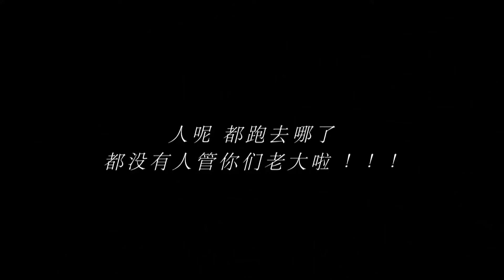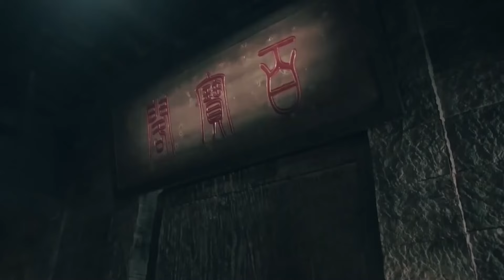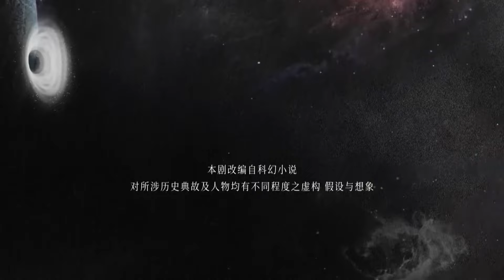古装奇幻片！女孩魂穿秦朝用现代知识解决困境，废柴小子和历史名人相逢改变天下局势！| 重生之回到秦朝做战神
片名：重生之回到秦朝做战神 Reborn: Return to the Qin Dynasty to be the God of War
导演: 丁仰国
主演: 欧豪、海铃、乔振宇、张睿、米露、张丹峰、唐嫣、孙珍妮、李雨轩、田依桐、于济玮、陈瑾如、李感、都金翰

简介：秦末汉初，群雄逐鹿。空怀经天纬地之才却埋没民间的淮阴少年韩信，因缘际会遇到一名神秘黑衣人，称可借助神力帮韩信崛起，条件是只要韩信答应与他做一场交易。历史的车轮不断转动，秦始皇、刘邦、项羽、张良纷纷走进权力纷争的核心，身处其中的韩信发现，这王朝更替与权利交织的背后，竟有一股神秘未知力量在操纵。